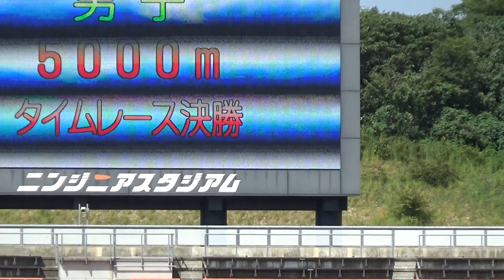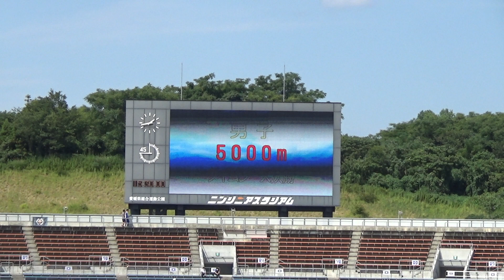2020愛媛県高等学校陸上競技新人大会 男子5000mﾀｲﾑﾚｰｽ1組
1 津本　 優真(2) 今治北       15:30.00 NSS
2 沖野　　 旭(2) 新田           15:30.73 NSS
3 酒井　 健成(2) 宇和島東   15:33.31
4 五島　 愛斗(2) 宇和島東   15:38.92
5 土廣　 凛音(1) 宇南中等   15:44.79
6 久保　 幸陽(2) 松山商       15:58.24 NSS
7 加藤　 陽(2) 松山商           16:19.38 NSS
8 水根　 雄陽(1) 八幡浜       16:40.92
9 森　 創太(1) 松山工           16:49.74
10 入山　 励(1) 松山中央     16:57.03 NSS
11 浅海　 迅平(2) 南宇和     16:57.78
12 井上 　崇(2) 野村             17:21.29
13 髙野　 天心(1) 川之江     17:43.13
14 東　 士朗(1)  東温            18:04.40 NSS
15 鈴木　 雄太(2) 西条         18:20.84
16 山下　 海渡(2)  今治西    18:47.95
17 高村 倫太朗(1)  上浮穴    19:23.03
18 眞鍋　 仁志(2) 新居浜西 21:31.67 NSS
     鈴木　 颯人(2) 新居浜東  DNS
     安藤　 大哉(2)  新居浜西 DNS
     松木　 鉄人(1)  新居浜東 DNS